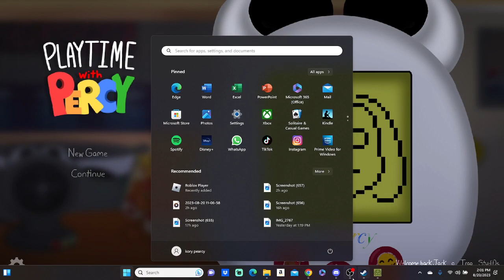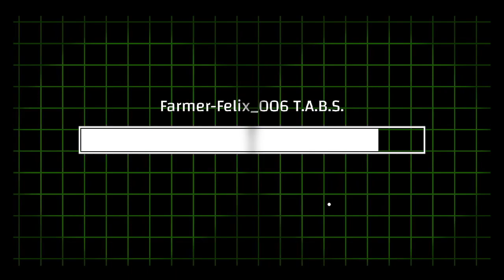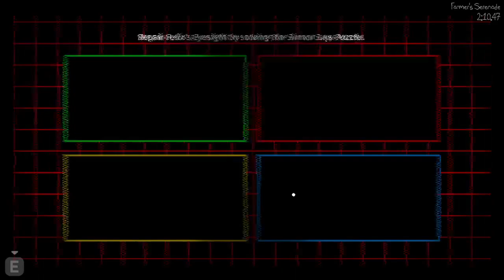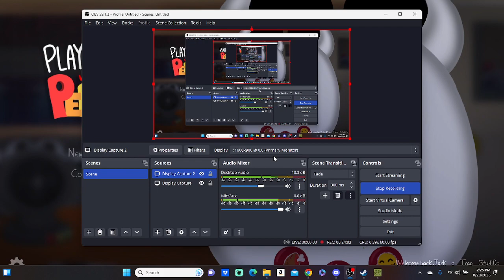Playtime with percy part 5(thursday and farmer's serenade)